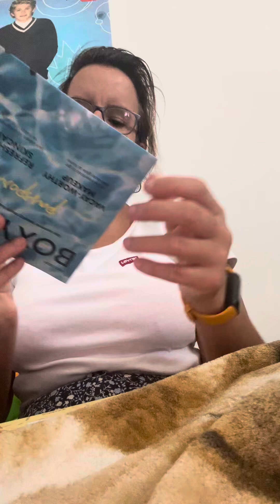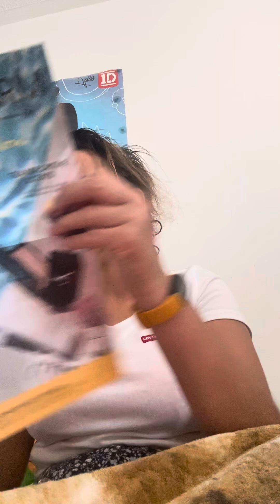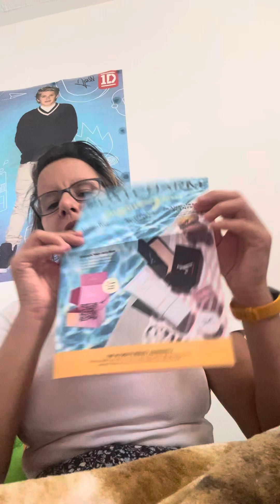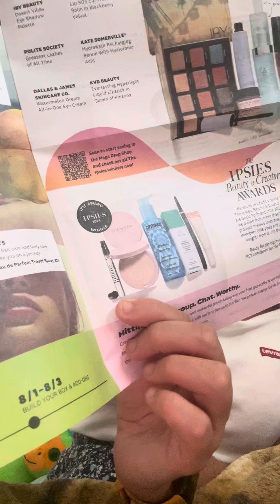Boxe du mois de juillet 2024